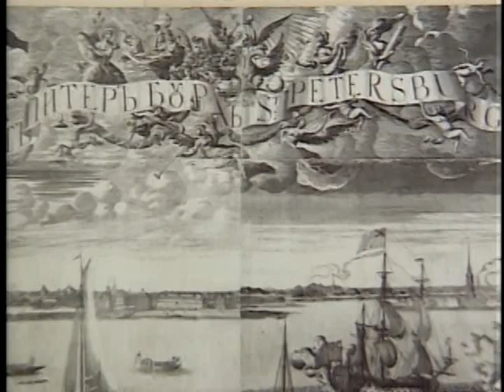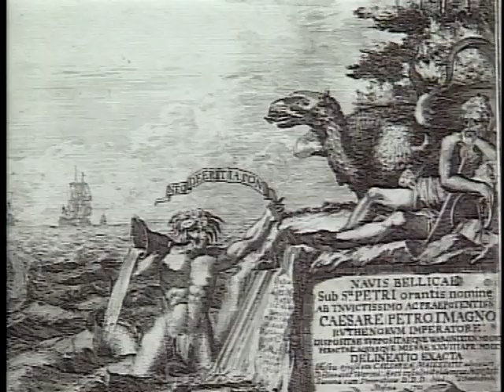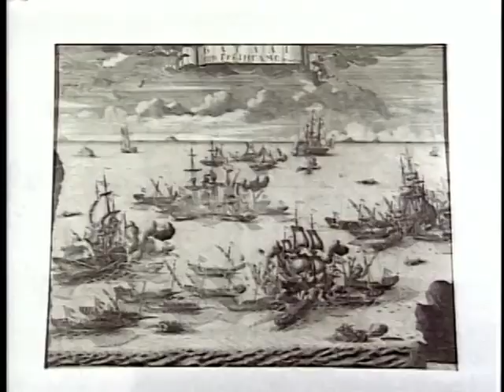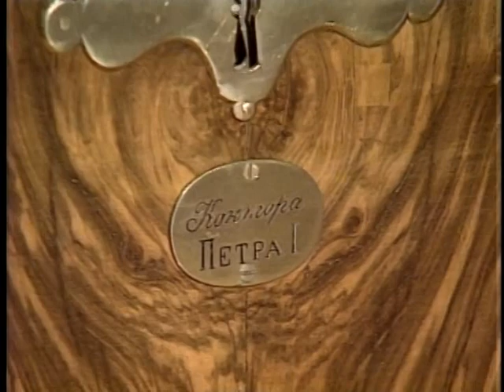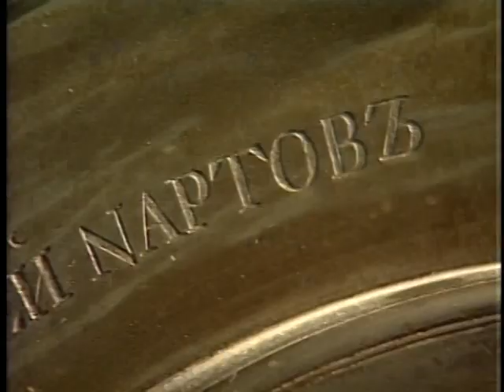(Part 1/3) Masterpieces of the The Hermitage of St. Petersburg: Russia in the Age of Peter the Great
This is an excellent documentary program that discusses some of the fine art in the Hermitage Museum in Saint Petersburg, Russia.